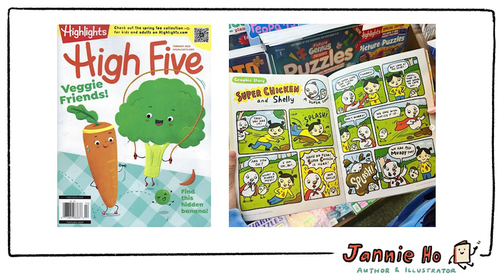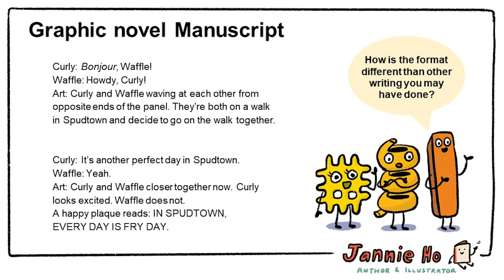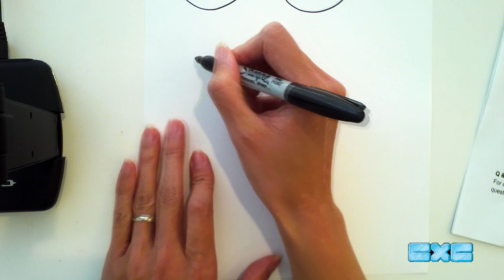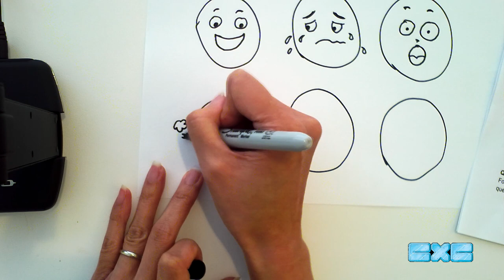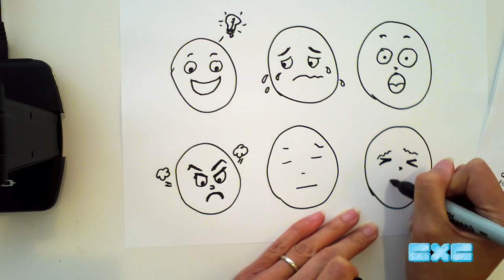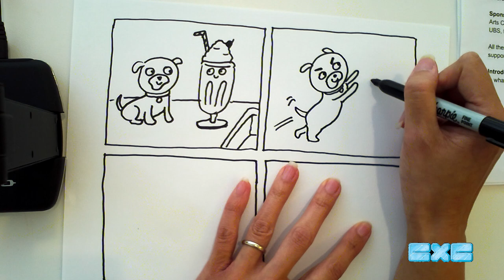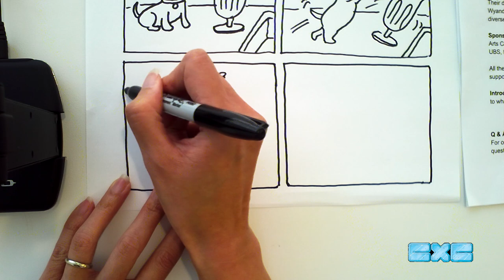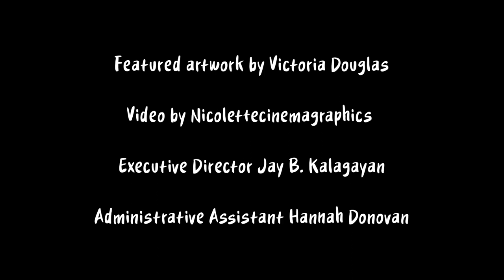Draw a 4-panel comic! with Jannie Ho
CXC 2023 Kid's Track

Do you love reading graphic novels? Let’s create our very own comics together! In this drawing workshop, participants will design their own unique characters, explore different ways to draw facial expressions, and bring them to life. We will brainstorm ideas for their stories, learn about some essential comics vocabulary as we work on a 4-panel comic!

Video production by Nicolettecinemagraphics
Logo by Victoria Douglas
Frame design by Han Donovan

Part of Cartoon Crossroads Columbus - September 27 - October 1, 2023